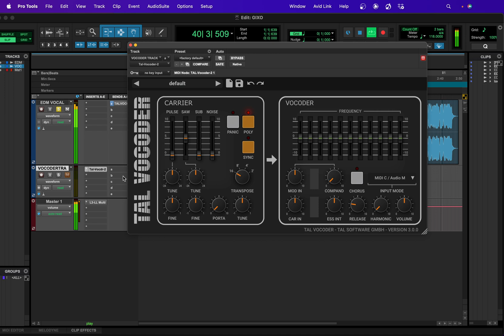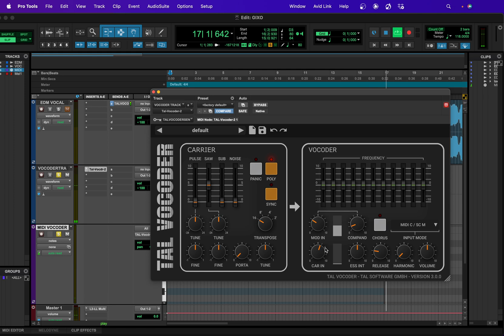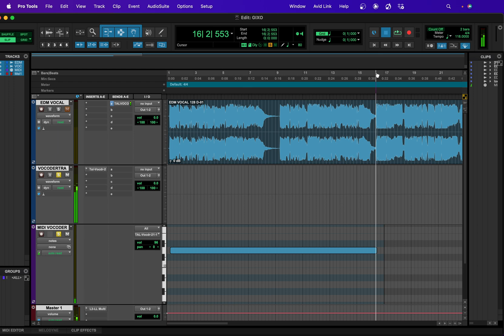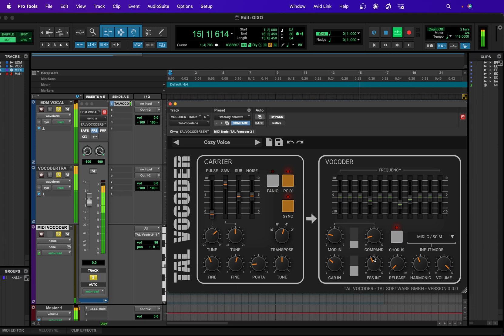How to use the Vocoder in Protools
Routing :
Set up an auxiliary send from the track pre-fader. Create a new audio track with a vocoder inserted. Sidechain the send trigger signal from the audio vocal track. Create a MIDI instrumental track, write a chord, and select input mode on MIDI C/SC M.

The plugin has included a synth with a VCO (Voltage Controlled Oscillator) to create classic analog waveforms. It can produce carrier signals with a lot of overtones.
New flexible sidechain routing possibilities also allow feeding your carrier signals to the plugin.